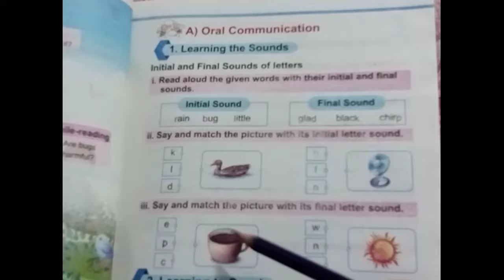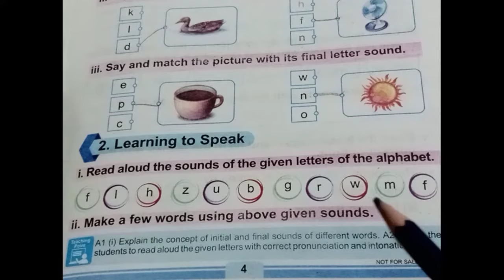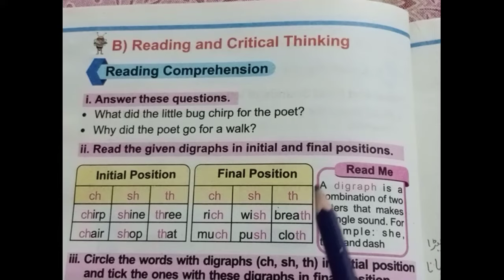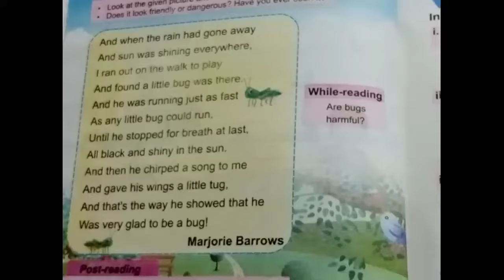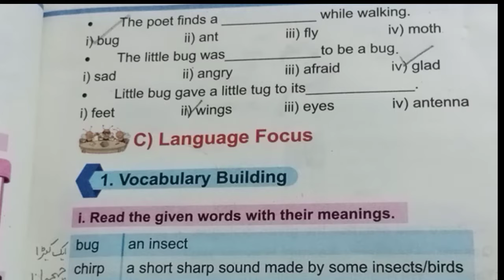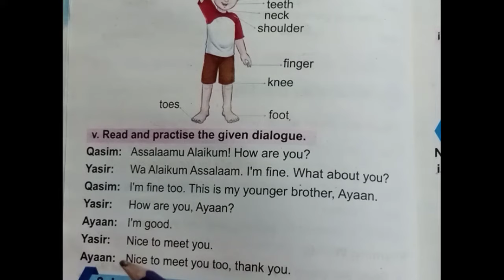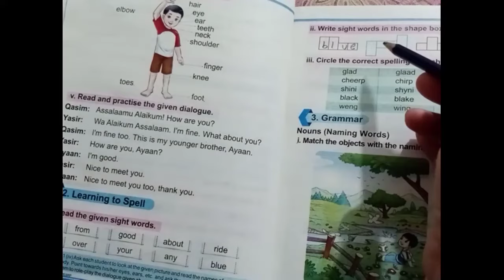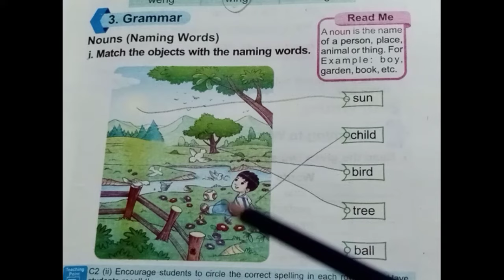SNC ENGLISH, GRADE 2, LESSON 1, EXERCISE, DIGRAPH, Q/A, NAMING WORDS, BLANKS, blends,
single national curriculum , SNC ENGLISH, GRADE 2, LESSON 2, EXERCISE, DIGRAPH, Q/A, NAMING WORDS, BLANKS, blends,
Punjab Curriculum and Textbook Board
Class-2 | Grade 2  | English | Chapter 2 | Lesson 2 | Punjab Curriculum and Textbook Board

Respected teachers, dear parents and my sweet students
*Assalamualaikum*
I'm going to start working on course English of single national curriculum from Grade/benchmark 1 to 5
I have found teachers and parents in trouble. They are facing many difficulties in teaching of English. There are many things added in new curriculum. We will discuss all these things with new strategies . I hope you will have a good experience with me.
My all videos will be very beneficial for both of teachers and parents. I will share all learning material to students like in real class atmosphere. It will be helpful for students to watch and listen these videos without teacher and they can easily understand all aspects of the lesson and exercises as well.

Where you find any type of difficulty, you can share it in comment box.
I will try my best to reply you
And plz tell me which type of videos you want to watch . You can share your hurdles during teaching, your problems about new syllabus
I will try my best to resolve all problems and provide you best video according to your needs
single national curriculum, English Grade 2, lesson 2
LetsLearnSncEnglish
SNC English,
SNC English answers,
SNC English solved,
SNC Punjab gov pk,
SNC English solved questions,
SNC English answers,
LMS SNC,
LMS SNC English,
LMS English solved activities,
LMS syllabus ,
LMS syllabus English,
LMS syllabus 2020,
SNC syllabus,
SNC syllabus English,
SNC syllabus 2020,
Learn Punjab Syllabus English 2020,
One nation,
one curriculum,
single national curriculum,
English course from Grade 2
punjab text book  2020,
punjab syllabus 2021,
punjab syllabus 2020,
SNC English,
SNC English Activities Solved ,
SNC Punjab English ,
Punjab Text Board syllabus 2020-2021,
ONE NATION ONE CURRICULUM | SYLLABUS CLASS 1| BY NATIONAL BOOK FOUNDATION AND GOVERNMENT OF PAKISTAN,
PUNJAB SYLLABUS CLASS 1,
One nation,
 one curriculum,
single national curriculum,
Lesson 2,
SNC Grade 2 English Lesson 2 ,
SNC ENGLISH, GRADE 2, LESSON 2, EXERCISE, DIGRAPH, Q/A, NAMING WORDS, BLANKS, blends,